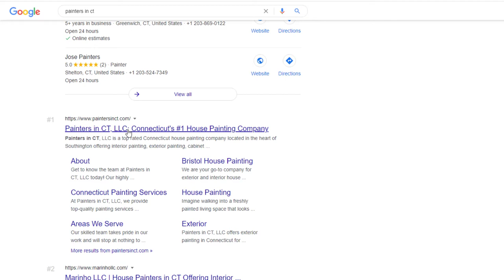What is Exact Match Penalty in SEO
Exact Match Penalty is a term that is used to describe a hypothetical penalty that is believed by some to be applied by Google's search algorithm to websites that use exact match domains (EMDs) as part of their SEO (Search Engine Optimization) strategy. An EMD is a domain name that exactly matches a specific keyword or phrase, such as "bestdogfood.com" or "cheapflights.com."

According to the theory of the Exact Match Penalty, Google's algorithm is designed to penalize websites that use EMDs in order to prevent them from artificially boosting their search rankings. This is thought to be done in order to ensure that the search results are more relevant and accurate for users, and to prevent websites from manipulating the search rankings by using EMDs.

However, it is important to note that there is no official confirmation from Google that the Exact Match Penalty exists, and the concept of the Exact Match Penalty is largely based on anecdotal evidence and observations made by webmasters and SEOs. Some people believe that the Exact Match Penalty is a real phenomenon, while others believe that it is a myth or that it may have existed in the past but is no longer in use.

In any case, it is generally considered to be a good practice for websites to avoid using EMDs as part of their SEO strategy. This is because EMDs can be seen as spammy or manipulative by both users and search engines, and they may not be as effective at driving traffic and improving search rankings as more well-rounded and comprehensive SEO strategies.

💥💥Vieo Chapters💥💥
00:00 Universal SEO Tool
00:48 Building Dofollow Comment Backlink
03:50 Building Dofollow Forum Backlinks
14:32 Ending